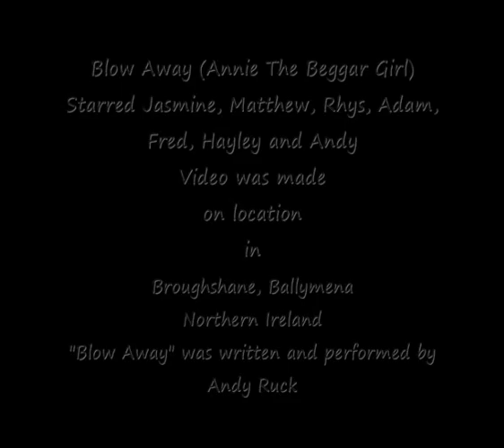Blow Away (Annie The Beggar Girl) by Andy Ruck - (Official Video)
Starring my neice, Jasmine as "Annie" this is the official video for the song "Blow Away". It also stars "Matthew (my son)", "Adam (my nephew), Rhys (my nephew), Hayley (my sister) and, Fred (my dad). "Blow Away" was written in Bulgaria in July 2009. It was inspired by a little beggar girl who often approached my son and me in the street with an outstretched hand. I was moved by her plight in such a way that I decided to write about her in the best way I knew how.
The video was shot using a basic Canon Camcorder on location in Broughshane, Ballymena, Northern Ireland. It was edited using "Windows Movie Maker".